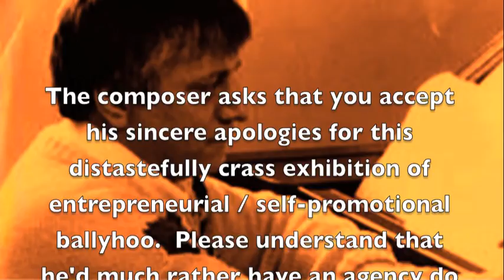GARY NOLAND: "39 Variations on an Original Theme in F Major" for piano Op. 98 (Part Two)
Begun in April, 2009 and completed in July, 2011, this set of variations, which ends with a 35-page fugue, is quite possibly (with the exception of an obscure set of solo piano variations by Sorabji) the largest and most ambitious work of its kind.  It takes approximately 90 minutes to upwards of two hours to perform in its entirety and can only be managed by a pianist of super-virtuosic skill.  The score is presently in the hands of several of the world's leading pianists but none that the composer is aware of have yet taken him up on the challenge of performing it.  Only twenty or so scores of this piece have been printed and distributed.  The composer plans, as of this writing (March, 2014) to make the score more widely available to interested parties.

Gary Noland grew up on a plot of land three blocks south of UC Berkeley known as People's Park, which has distinguished itself as a site of civic unrest since the 1960s. As an adolescent, Gary lived for a time in Salzburg and Garmisch-Partenkirchen, where he absorbed many musical influences. He earned a BA in music from UC Berkeley in 1979, continued studies at the Boston Conservatory, and transferred to Harvard where he added to his credits an MA and PhD in 1989. His teachers in composition and theory have included John C. Adams, Alan Curtis, Sir Peter Maxwell Davies (Master of the Queen's Music, 2004-present), William Denny, Robert Dickow, Janice Giteck, Andrew Imbrie (Pulitzer Prize Finalist, 1995), Earl Kim, Leon Kirchner (Pulitzer Prize, 1967), David Lewin (one of the leading music theorists of the 20th century), Donald Martino (Pulitzer Prize, 1974), Hugo Norden, Marta Ptaszynska, Chris Rozé, Goodwin Sammel, John Swackhamer, Ivan Tcherepnin (son of composer Alexander Tcherepnin), and Walter Winslow. He has attended seminars by composers David Del Tredici (Pulitzer Prize, 1980), Beverly Grigsby, Michael Finnissy (leading British composer) and Bernard Rands (Pulitzer Prize, 1984), and has had private consultations with George Rochberg (the acknowledged "father of neo-romanticism") and Joaquin Nin-Culmell (brother of novelist Anais Nin).